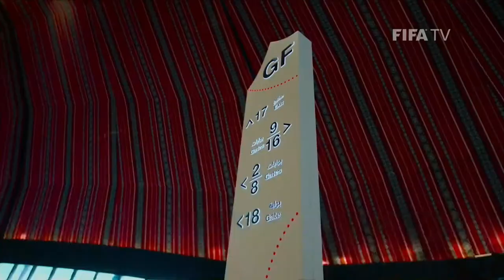Qatar v Iraq | FIFA Arab Cup Qatar 2021 | Full Match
البث عبر الانترنت غير متاح في جميع الدول، يرجى مراجعة قائمة الناقل المحلي في منطقتك
Streams not available in all regions - CHECK YOUR LOCAL BROADCASTER LISTINGS.

The FIFA Arab Cup sees 16 teams from across the Arab world come together to compete. The event offers a great opportunity for competitors and spectators alike to experience the spirit of Qatar and the iconic stadiums that will host the FIFA World Cup in 2022.

Chapters:
00:00 Build-up
13:00 First half
01:16:20 Second half
02:07:00 Full time